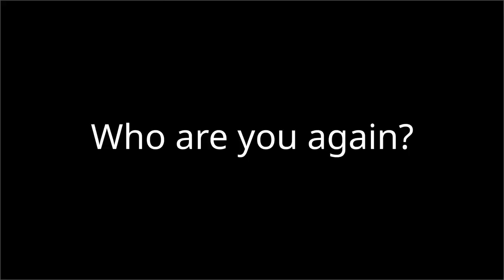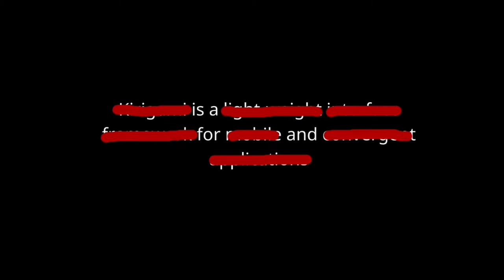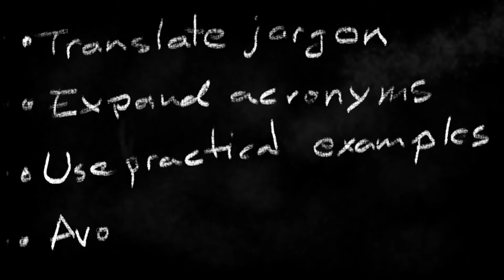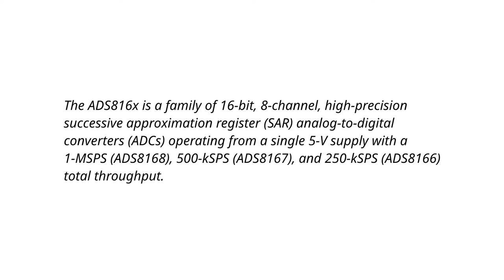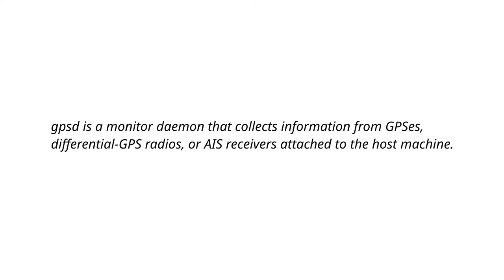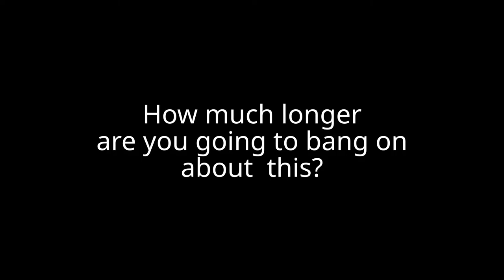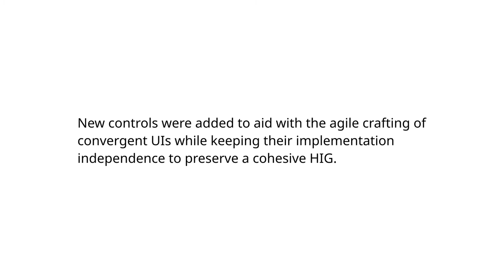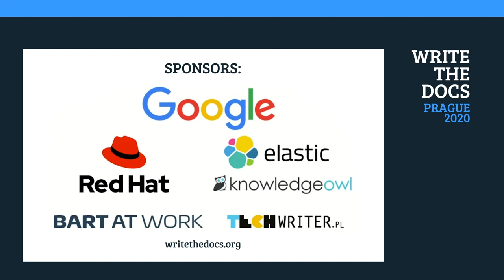Paul Brown - The Baseline -- Or Technical Writing for Non Technical Readers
Presented at Write the Docs Prague 2020 virtual conference, October 2020